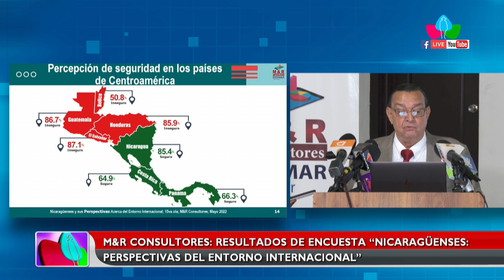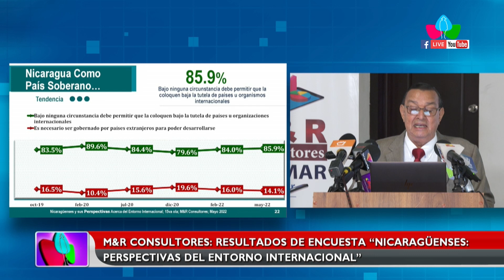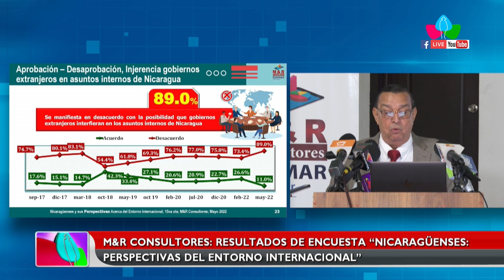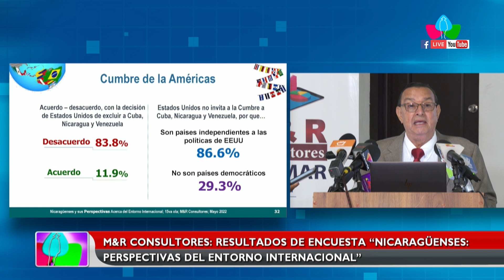M&R Consultores: Resultados de encuesta "nicaragüenses: perspectivas del entorno internacional"